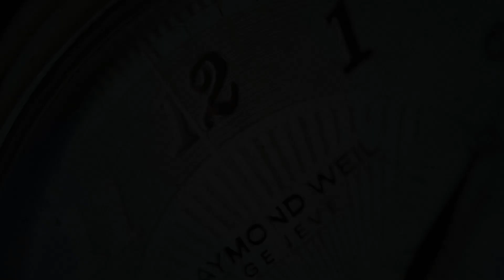Maurice Lacroix Aikon Automatic Venturer Bronze AI6058-BRZ0B-330-2 Limited Edition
SeriousWatches is an authorised Maurice Lacroix dealer and you can view this watch for sale on our site:

The Maurice Lacroix Aikon Automatic Venturer Bronze AI6058-BRZ0B-330-2 Limited Edition is a gorgeous watch that will be there for you through every day. This watch can go from diving, with 300m water resistance, to looking great under the sleeve of a dress shirt at the office with a thickness of just 12mm.

Maurice Lacroix is known for its exeptional quality and the perfectionism of watchmakers will be visible in every one of their watches. The ML115 movement (based on the Sellita SW200-1) is a Swiss Made automatic movement, featuring a date window at 3 o'clock. It is an elabore grade movement with perlage and Geneve stripes finishing.

The 43mm diameter stainless bronze case will look nice and rugged on most wrists, the watch of course also features sapphire crystal to protect the dial. Bronze has the great attribute that it builds up a layer of patina. This is an ongoing process which makes every watch unique. Discolouration is normal with this material. One major benefit is that you can largely bring back your watch in the original condition by using a Cape Cod cloth.

This special model is limited to just 500 pieces and comes with both a leather and rubber strap.